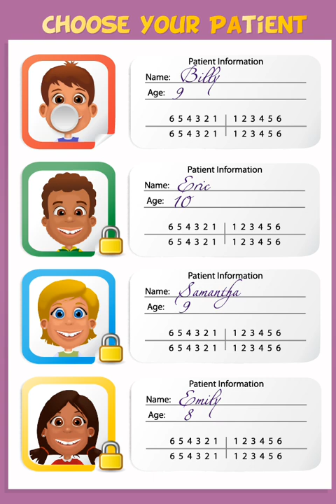MINIGAME- Dentist Office - Let's F*ck up Billy's teeth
So every friday I'll be posting videos like this One!